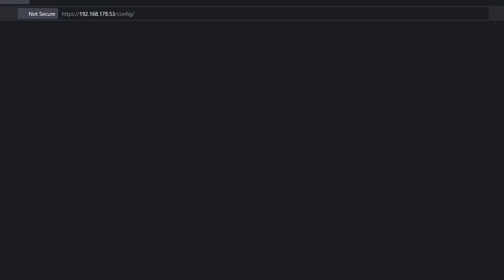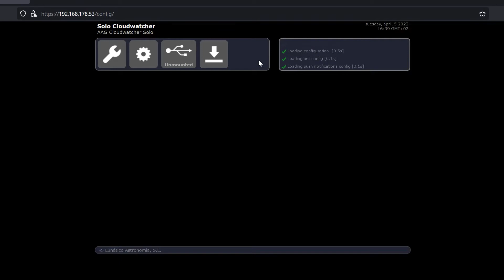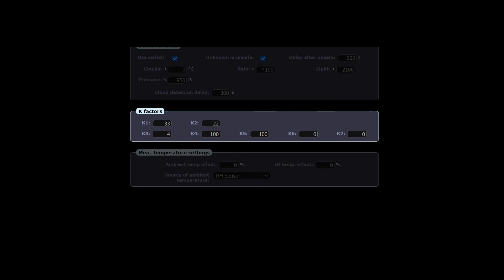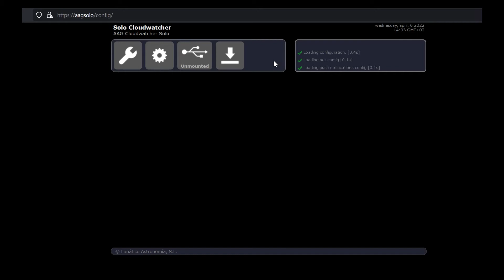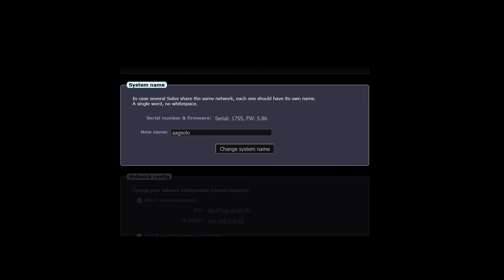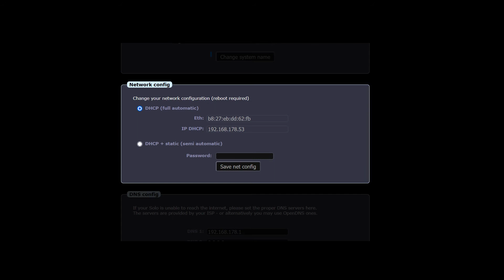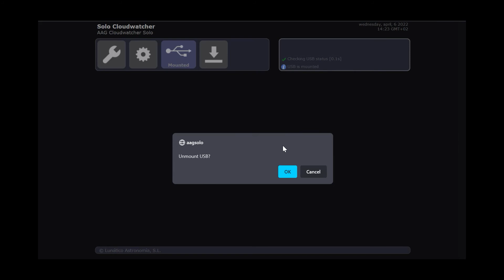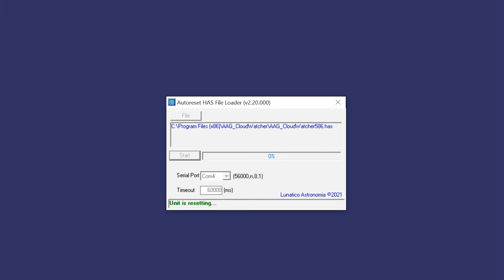CloudWatcher and Solo PART 7 - The Solo (Chapter 2/2)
In the second part of this video, we look at the Solo's configuration pages. The Solo is a mini-computer designed to control the CloudWatcher 24/7, among other things allowing you to publish the data online so it can be accessed from anywhere.

The CloudWatcher is a high-precision, low-cost weather and safety monitoring system for astronomers and astrophotographers. The Solo is the CloudWatcher's trusty companion.

The CloudWatcher monitors just about everything (cloudiness, rain, temperature, brightness—now in the form of sky quality measurements—, and optionally wind, relative humidity and dew point, and atmospheric pressure). It is designed to be installed outside as a safety monitor, with configurable alarms and script implementation so the user is warned, or the observatory is closed, etc. when conditions become unsafe. It can also work as a regular weather station for feeding information into images.

And check out the readings from our development Solo unit in real time
Check out the CloudWatcher (by the way, it now measures sky quality as well!)